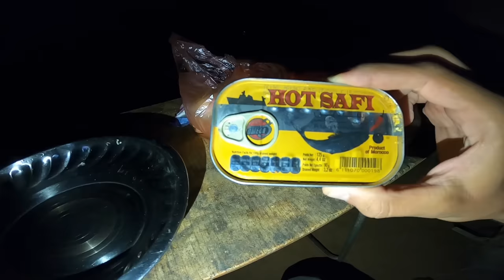Vlog 173/ حدود أرض صومال و دجيبوتي 🇩🇯 🇲🇦ثلاث أيام و سط صحراء